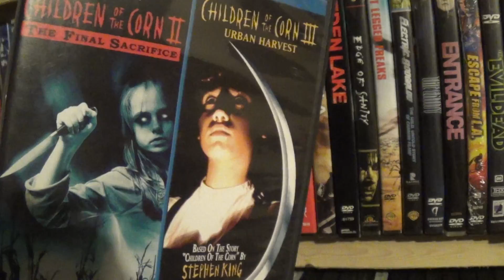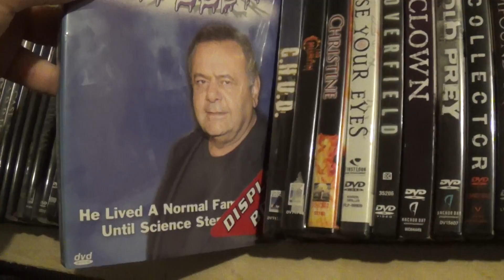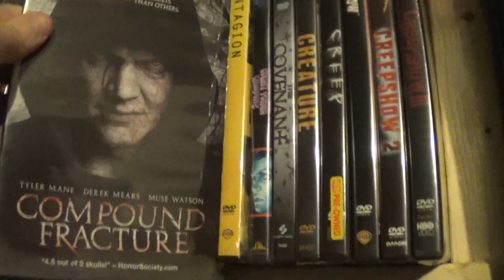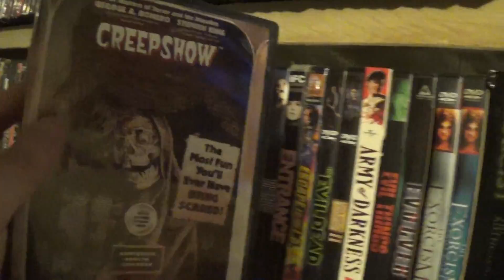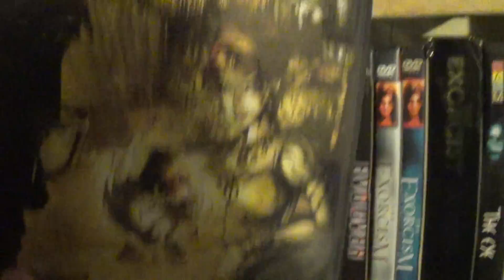Ep :6 DVD's Part 6 | Shelf By Shelf 2017